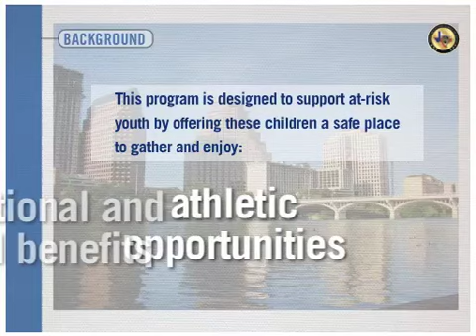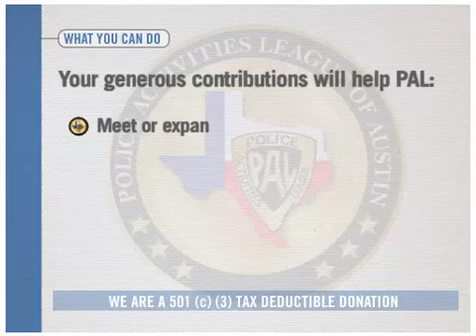Police Activities League of Austin Overview